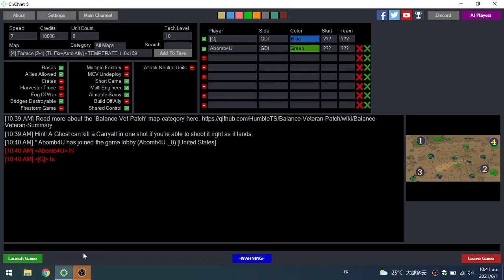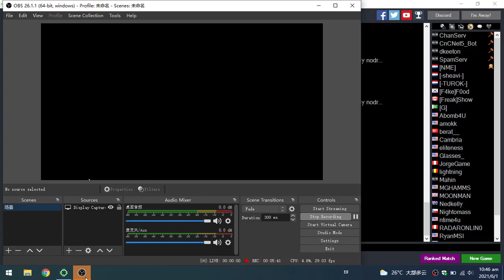G TL vs Abomb4u BR